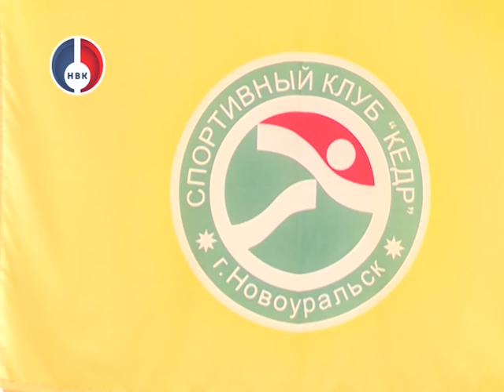"Объективно о спорте" от 22 ноября 2017 г.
- Старт дан. В Новоуральске четырьмя матчами начался чемпионат города по мини-футболу среди мужских команд.

- К путешествиям готовы. На территории полуострова Черный мыс прошли соревнования по технике пешего туризма.